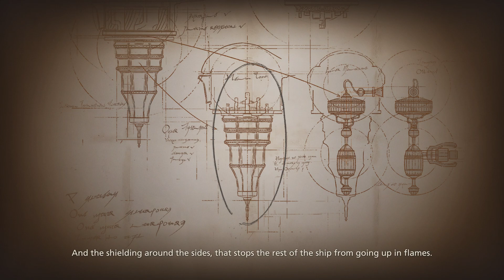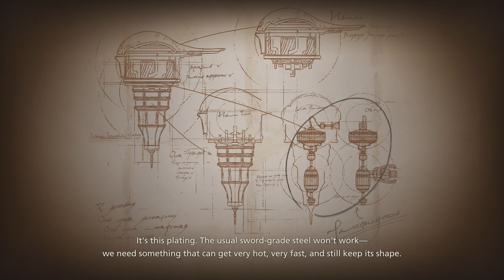Final Fantasy XVI - Learning to Titan - (Part 18) (No Commentary)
Another Final Fantasy title with mixed reviews. As FF games have started to focus on action adventure straying further from its turn-based RPG roots. FF proves once again FF really isn't defined by its overall gameplay. Really hyped for this title so let's journey together to see if it's an FF for the ages.

Platform - PS5
Genre - Action Role-Playing
Developer - Square Enix Creative Business Unit III
Publisher - Square Enix
Directors - Hiroshi Takai
                 Kazutoyo Maehiro
Producer - Naoki Yoshida
Designers - Mitsutoshi Gondai
                     Ryota Suzuki
Programmer - Yusuke Hashimoto
Artists - Hiroshi Minagawa
               Kazuya Takahashi
Writers - Kazutoyo Maehiro
Composer - Masayoshi Soken
Release - PS5 June 22, 2023